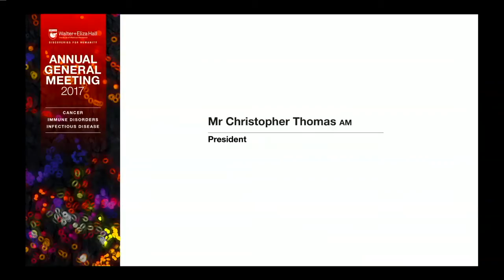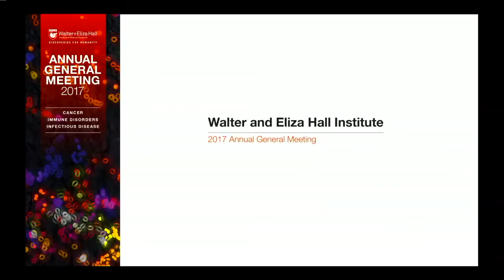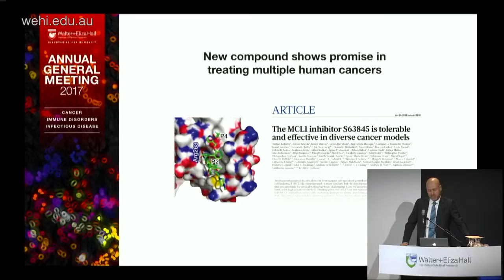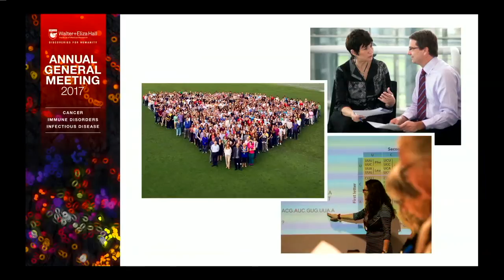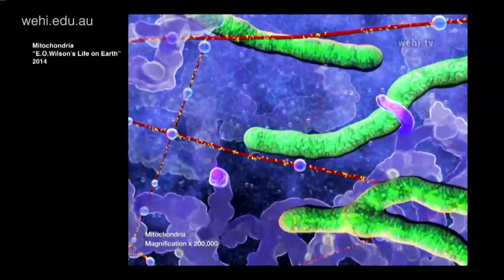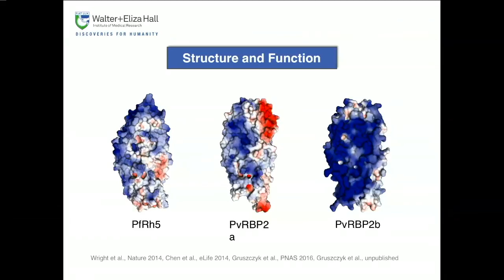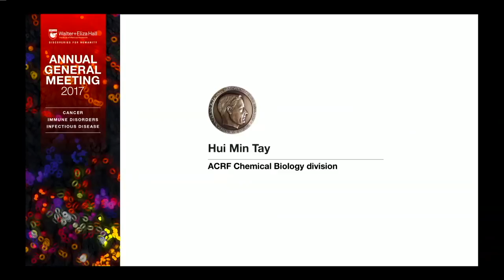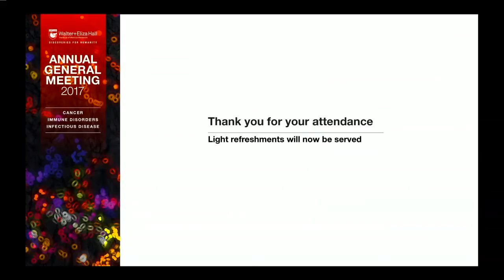Walter and Eliza Hall Institute: Annual General Meeting 2017